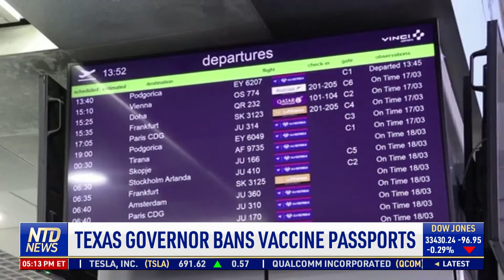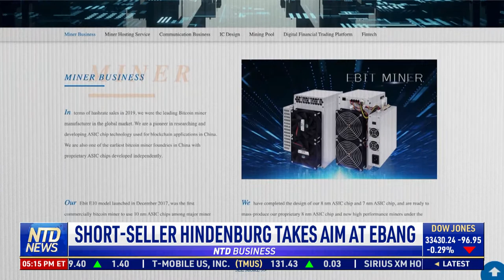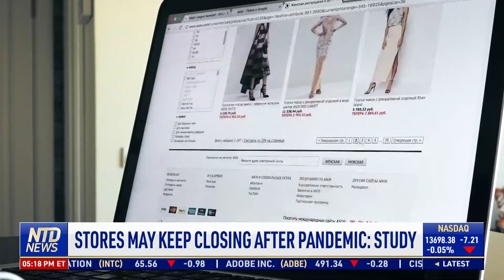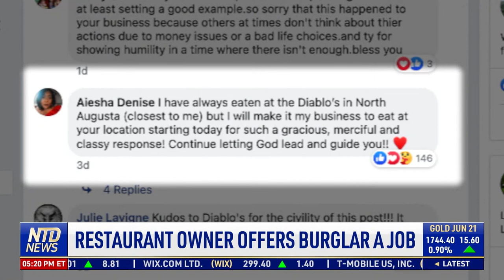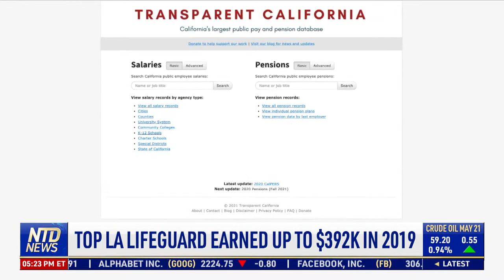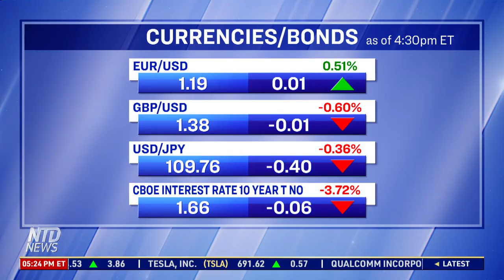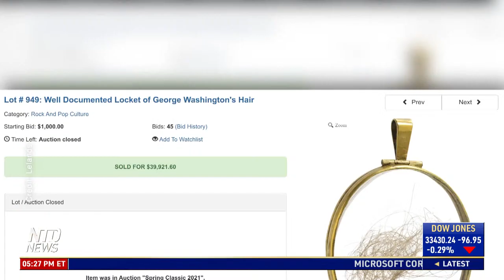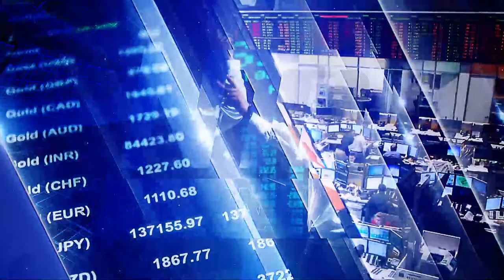Democrats Move Forward w/ Infrastructure Bill; Restaurant Owner Offers Burglar a Job | NTD Business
00:00 NTD Business News- 4/6/2021
00:36 Democrats Move Forward w/ Infrastructure Bill
01:28 IMF Favors Global Minimum Corporate Tax
02:58 Prof: Trump Cuts Indirectly Spurred Economy
05:45 Smith: Corporate Tax Will Hurt Small Business
09:28 LaCalle: Progressive Economics Harms Freedom
11:27 IMF Predicts Speedy U.S. Economic Recovery
12:08 Texas Governor Bans Vaccine Passports
13:54 Credit Suisse Takes $4.7B Hit on Archegos
14:32 Short-Seller Hindenburg Takes Aim at Ebang
16:11 Blackrock Plans to Do Racial Audit: Bloomberg
17:08 Stores May Keep Closing After Pandemic: Study
19:11 Restaurant Owner Offers Robber a Job
21:11 Top LA Lifeguard Earned Up To $392K in 2019
26:26 Lock of Washington's Hair Sells for $40K
27:05 New Zealand, Australia Travel Bubble to Begin